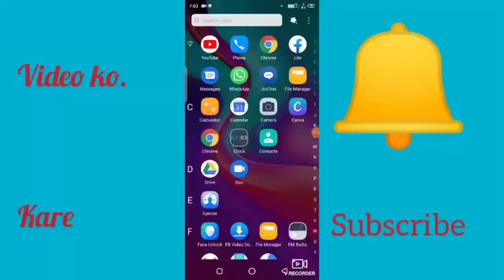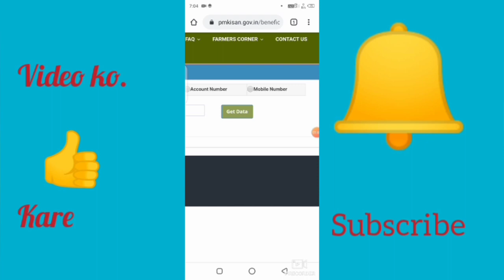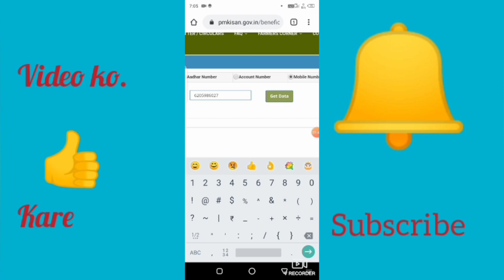pm kisan ka paisa kaise check kare | pm kisan yojana ka paisa kaise check kare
pm kisan ka paisa kaise check kare !! kisan samman yojana ka paisa kaise check kare

aaj ke video me batya gaya hai ki pm kisan ka paisa kaise check karte hai

1 pm kisan ka balance Kaise check kare 2021
2 How to check pm kisan balance 2021
3 pm kisan ka paisa Kaise check kare 2021
4 pm kisan ka paisa kaise check kare
5 kisan samman yojana ka paisa kaise check kare
6 pm kisan samman nidhi yojana ka paisa kaise check kare
7 pm kisan samman yojana check status
8 pm kisan yojana
9 pm kisan ka paisa kaise check kare mobile see
10 pm samman nidhi yojana ka paisa kaise check kare

 Tweeter :-

Playlist links